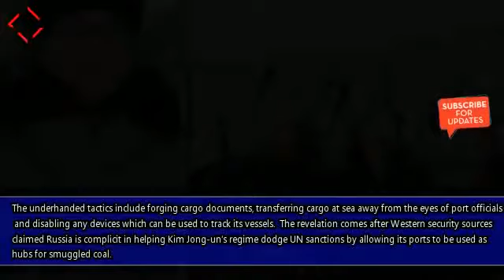BREAKING NEWS, Desperate North Korea LATEST NEWS, USA MORNING NEWS, PRESIDENT TR